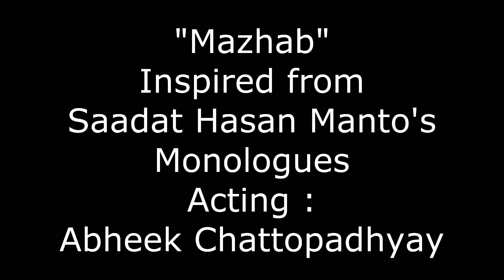Manto | Religion | Stop Religious Violence | Acting Monologue | Acting Practice | (Communal Harmony)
This is the third video of My Monologue Series. I have created an amalgamation of 2 Monologues written by Saadat Hasan Manto. "Sahay" & "Hindustan Zindabad Pakistan Zindabad" . Hope you will like it.

Source : Saadat Hasan Manto's Monologues ( Sahay & Hindustan Zindabad Pakistan Zindabad)
Acting / Shot / Edited By : Abheek Chattopadhyay